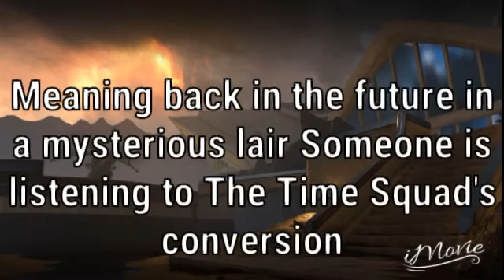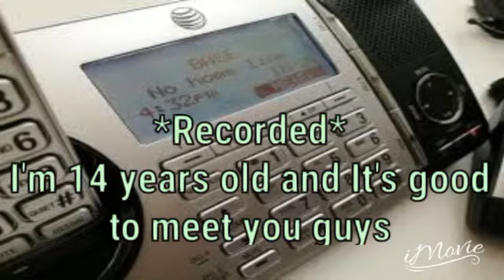Runnin Outta Time Episode 3 Date with your parents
As they keep continuing spying on Milo and Melissa's first date thinks aren't going to end well back in the future